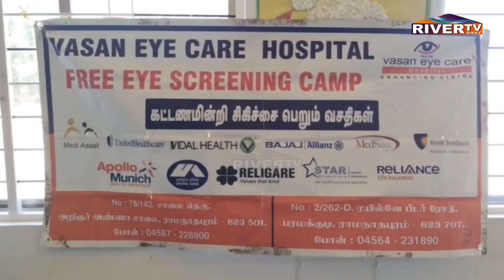ராமநாதபுரம் அமிர்த வித்யாலயா பள்ளியில் இலவச சிறப்பு மருத்துவ முகாம்